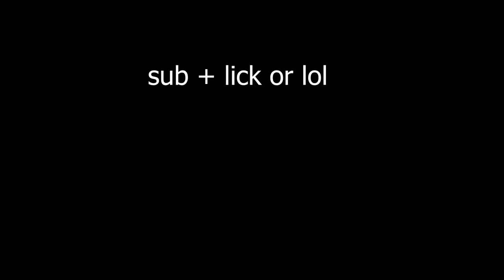i tried 3 different servers that had skywars and rated them..